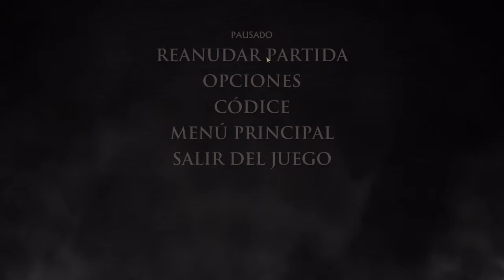Game Of Thrones A Telltale Games Series | Parte 12 | Revelando Los Planes De Los Withehils